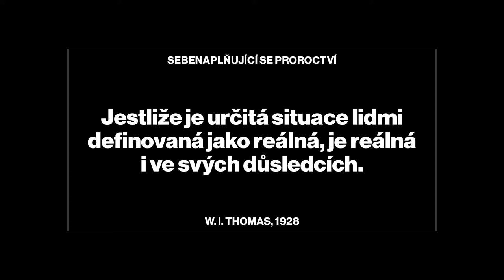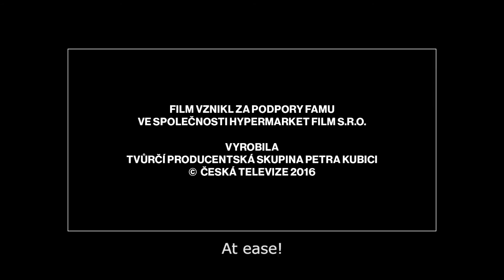Výchova k válce TRAILER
Jeden svět 2017